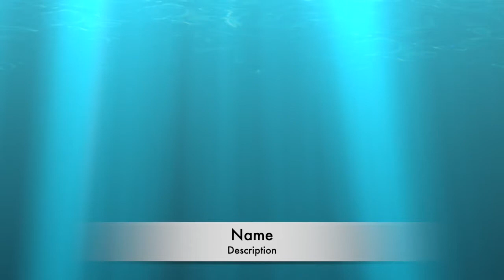No name!description ??V V BGMS [NO COPYRIGHT MUSIC] ACTION CINEMATIC DYNAMIC DRUMS BACKGROUND MUSIC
V V BGMS

 VAMSI MOHAN NAIDU
★COPYRIGHT / LICENSING★